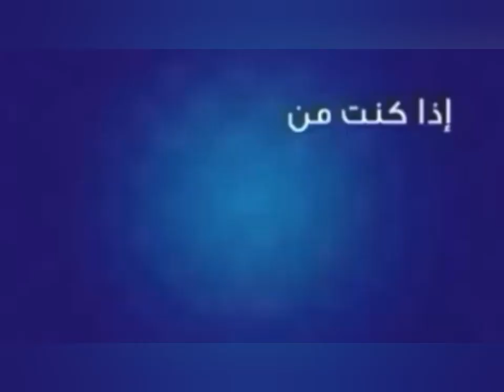مباراة المغرب وفرنسا في نصف نهائي كأس العالم قطر 2022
مباراة الدور قبل النهائي في كأس العالم قطر 2022
تشكيل منتخب المغرب
تشكيل منتخب فرنسا